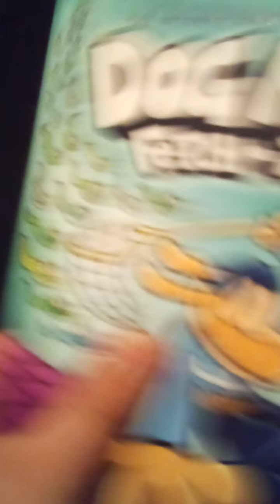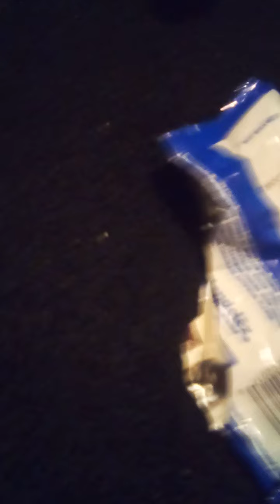Plush collection prt 2